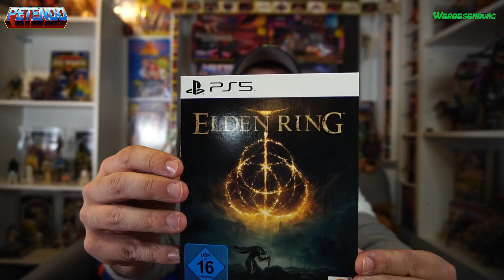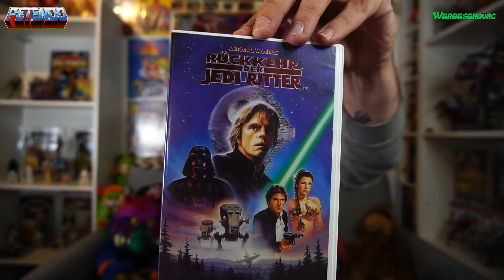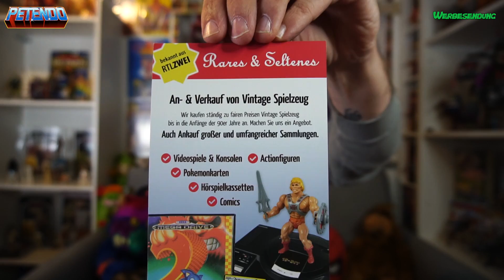BESTES Spiel + BESTE Figur = GENIALE PICKUPS 😎 Und darum ist HE-MAN New Adventures doch GEIL!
►Videobearbeitung : Power Director 16 Ultimate

►Bildbearbeitung :  Photo Director Android

►Dieses Video enthält über YouTube bezahlte Werbung!